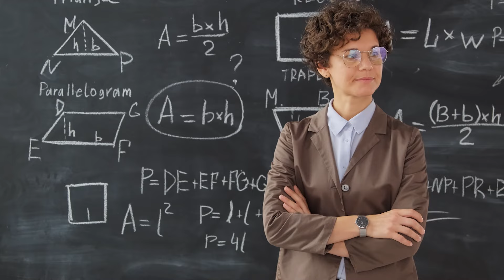How to Sponsor Yourself with a Visa in Japan 🇯🇵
So you love Japan and you want to stay in Japan for longer than 90 days at a time. But you’re frustrated with the job searching process in Japan and can’t seem to find an employer who’s willing to sponsor you a visa.

What if I told you that there is a visa that will let you stay in Japan as long as you want?

In this video, we are going to discuss a great visa option that may help you stay in Japan for as long as you want. This might be your key to make Japan your new business home.

00:00 Intro
01:03 Business Manager Visa
02:40 What is a Business Manager Visa
03:12 Conditions of a Business Manager Visa
04:28 What You Can Do with a Business Manager Visa
05:03 How You Can Maintain a Business Manager Visa
05:35 Duration of Stay
05:47 Who Should Apply for a Business Manager Visa?
06:53 Outro